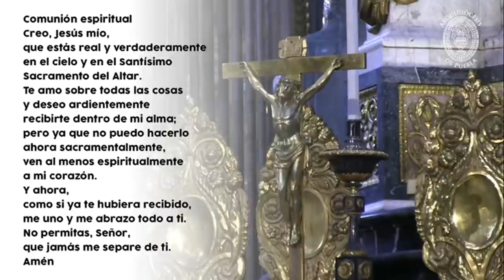Santa Misa 30 agosto 2020 XXII Domingo del Tiempo Ordinario